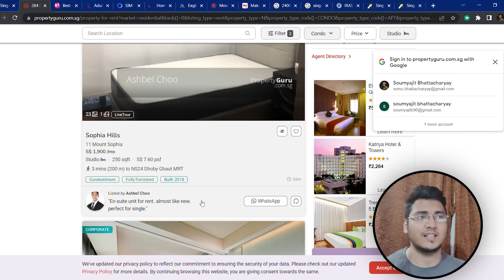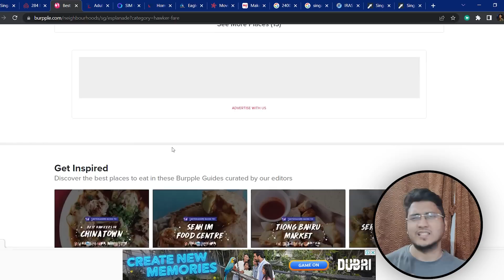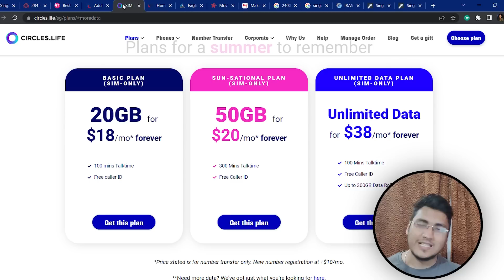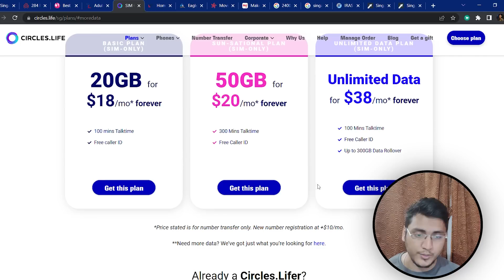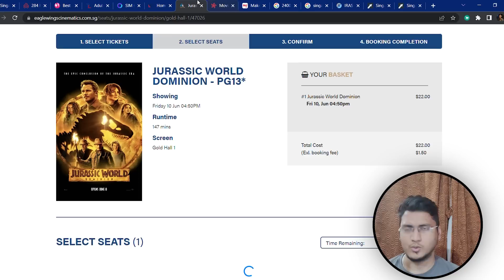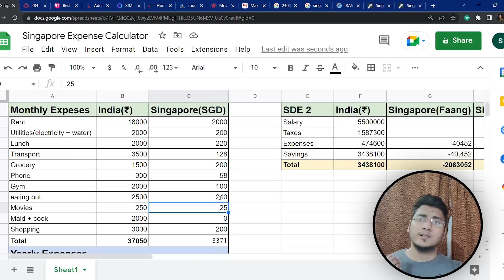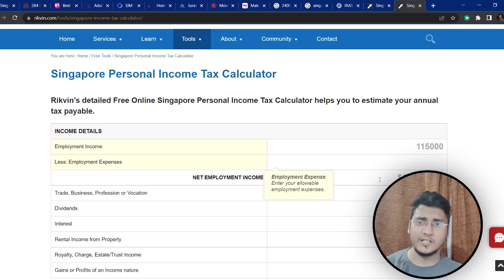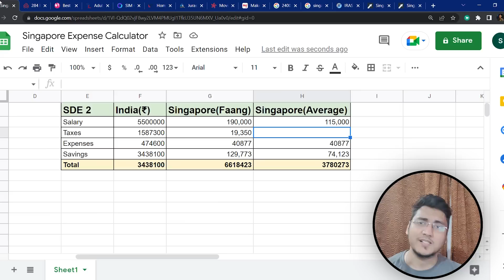Savings of an Engineer in Singapore VS India | Cost of Living, income, Tax, Expenses & Savings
How different is software engineering in India with respect to that of Singapore? What kind of companies are present and what is the trend of those companies to hire from India? What is the cost of living in Singapore and ultimately how much more will you be able to save?

Is Singapore a safe bet for us to go, work and live?

With the recent salary boom that India has witnessed, Do you feel is it worth it to go there?

If you had these questions or are curios to know about it! then this is the perfect video for you! ❤️

Here, I have discussed the following :

📌 The different types of companies in Singapore
📌 Immigration opportunities and process
📌 The Cost of living breakdown
📌 The salary earned with respect to India(Both FAANG as well as non FAANG company)
📌 The Net savings
📌 Is it worth it? For whom ?

Timestamp
0:00 Intro
1:24 Top companies hiring in Singapore
3:38 Expenses breakdown
11:53  Salary and Net Savings comparison
13:32 is it worth it?

 facebook, apple, amazon, netflix, google, arcesium, de shaw, low level design, soumyajit bhattacharyay
Jobs abroad
Europe jobs
SDE expectation
Job description
Tech Resume
Tech jobs
Microsoft salary
Adobe salary
Adobe india
Compensation detail
High paying jobs
Soumyajit bhattacharyay
Facebook salary
Uber offers
Negotiations
Uber India
Top MNCs
Walmart labs
Walmart global tech india
Walmart india
Coinbase India
Arcesium india
Arcesium salary
WLB
How to negotiate salary
Negotiate salary
Salary increment
day in a life in Singapore
UK Software engineer
Singapore Software engineer
Savings of an engineer in Singapore
Savings of an SDE in Singapore
Singapore VS India
Google jobs
Google engineers india
Salary
Salary bands
Tech compensation
google interviews?
google compensation bands
tech salary